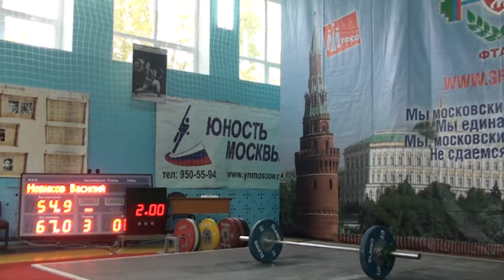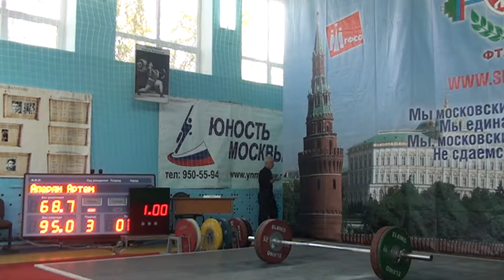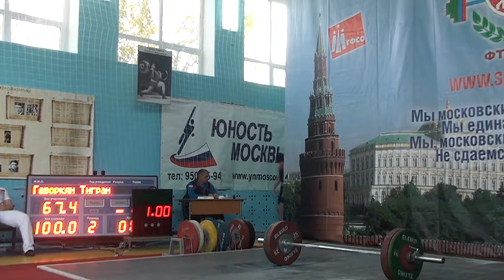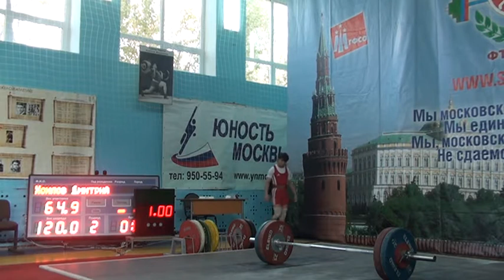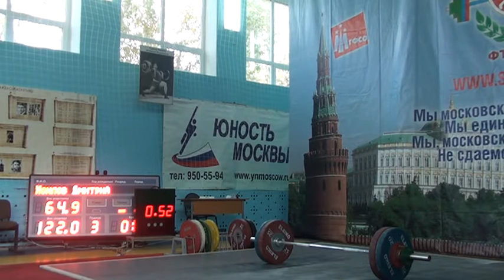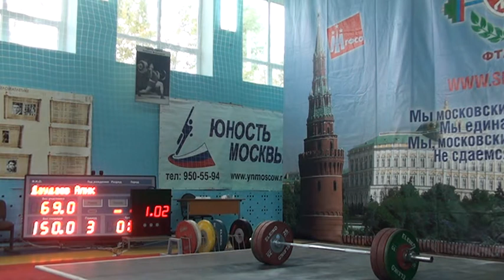13-14.10.2012 (М-56,62,69) Кубок и Чемпионат Москвы